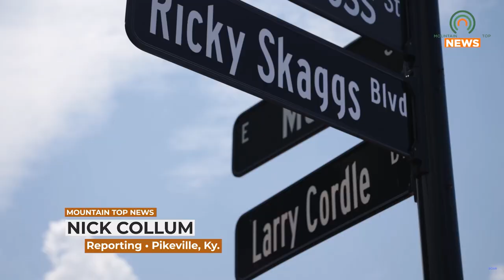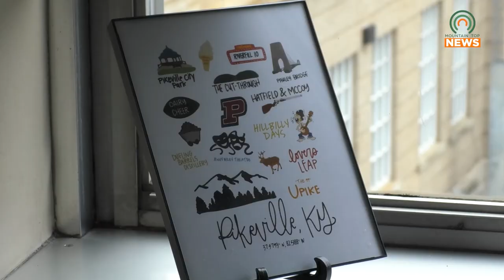Final 2024 Popup Country Music Highway Tribute Show Scheduled for October 16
SOAR will be hosting the final popup Country Music Highway Tribute Show on Wednesday, October 16, 2024.